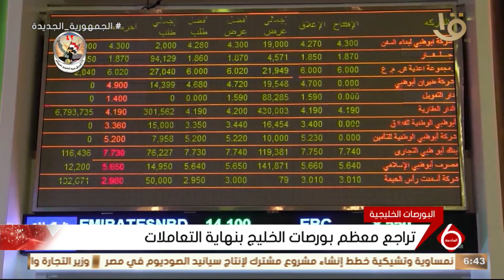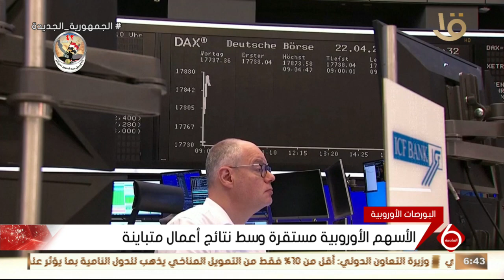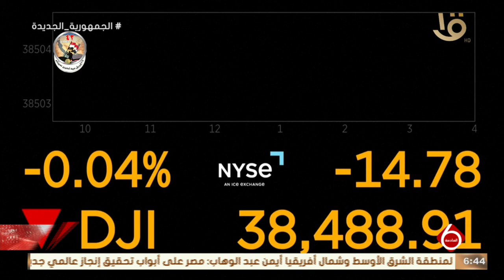نشرة السادسة |أخبار الاقتصاد.. الفريق أسامة ربيع يبحث سبل التعاون مع ترسانة هيونداي للصناعات الثقيلة